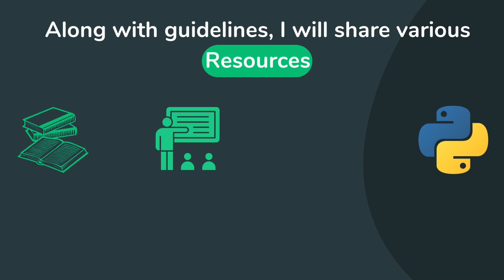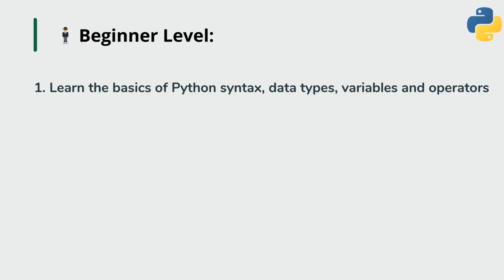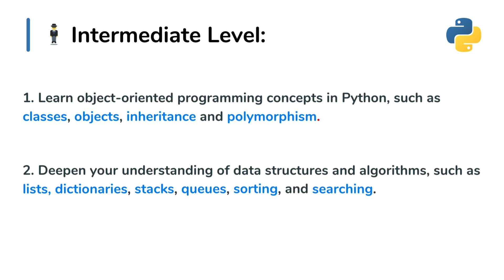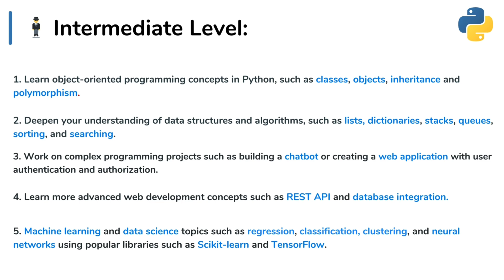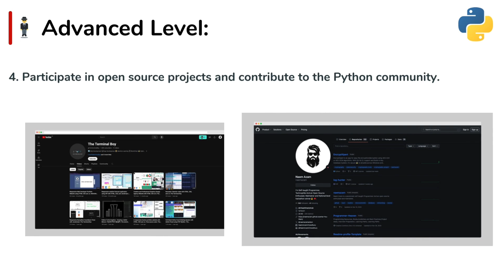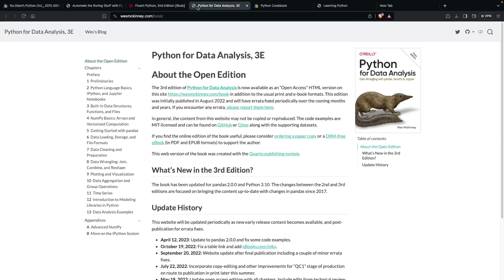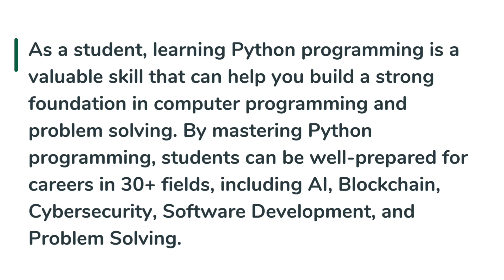How to MASTER Python FAST in 2026 - FULL ROADMAP & Resource | পাইথন শেখার রোডম্যাপ || Naem Azam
বর্তমানে (Python) পাইথন 🐍 সবচেয়ে জনপ্রিয় প্রোগ্রামিং ল্যাঙ্গুয়েজে কাতারে চলে এসেছে | প্রতিটা সেক্টরের ব্যবহার বাড়ার কারণে পাইথন শেখার এবং পাইথন প্রোগ্রামিং দিন দিন বাড়তেছে | আজকের ভিডিওতে আমি পাইথনের রোড ম্যাপ এবং পাইথন শেখার জন্য অনেক ফ্রি রিসোর্স দিয়ে দেবো যেমন Roadmap, DSA, Problem-solving, Projects, রিসোর্সেস, সার্টিফিকেশনস, ইউটিউব চ্যানেল , Books Etc .

⏳ Time Stamps ⏳